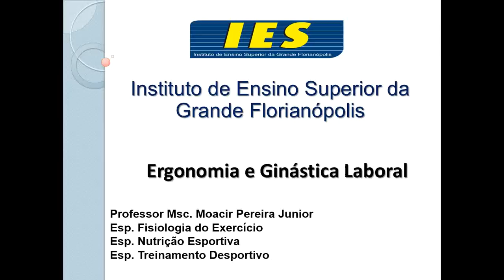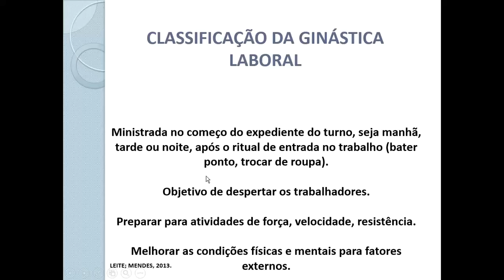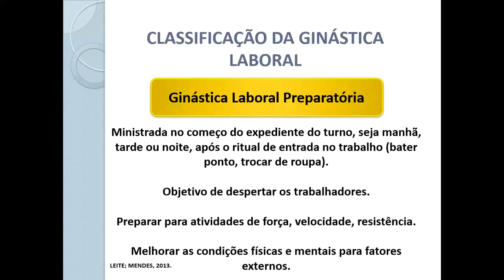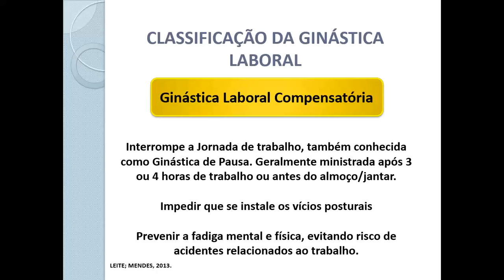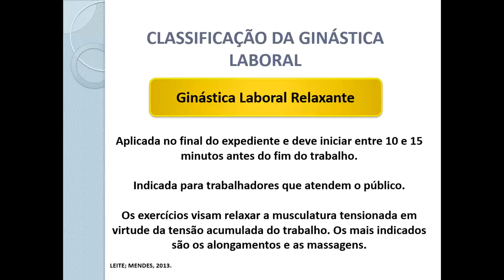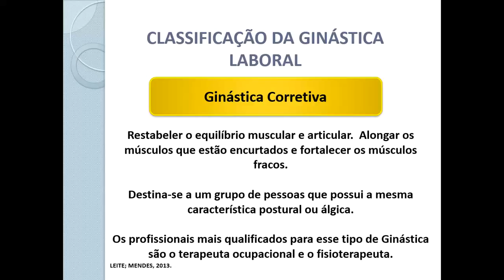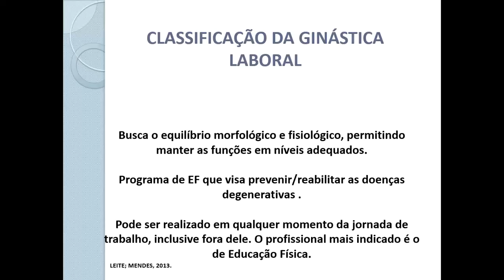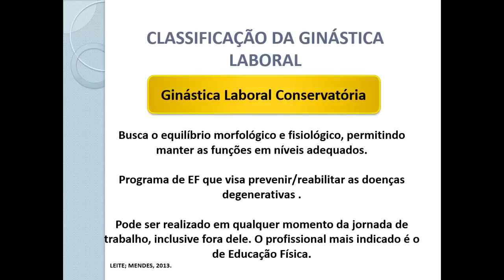Ginástica Laboral: Preparatória, Compensatória, Relaxante, Corretiva e Conservatória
AULA 11 - Principais conceitos e aplicabilidade da Ginástica Laboral. Divisão da Ginástica Laboral: Preparatória, Compensatória, Relaxante, Corretiva e Conservatória.